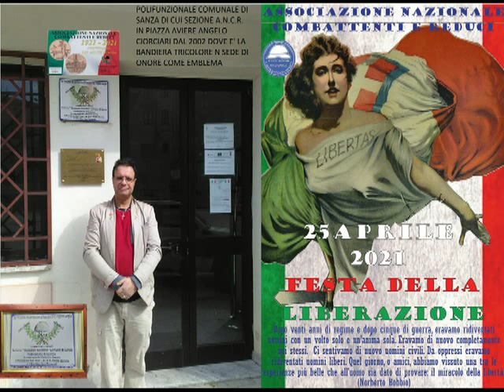Comune di Sanza, Milite Ignoto: al Sindaco Vittorio Esposito ricordo ripristino Monumento dei Caduti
Il Cav. N. H. Attilio De Lisa Presidente Sezione di Sanza Associazione Nazionale Combattenti e Reduci Federazione di Salerno dopo protocollo comunale si espone a favore diella cittadinanza onoraria alla figura simbolica del Milite Ignoto in vista del Centenario 4 novembre 2021 e proprio in merito a questo è più immediato il ripristino già richiesto alla S.V. con protocollo comunale del monumento dei caduti in Guerra in Piazza XXIV Maggio per il prossimo memorabile evento che onora ogni anno come Presidente A.N.C.R. anche per i prossimi 4 anni con un Consiglio Direttivo di massimo rispetto con esponenti di Sanità ASL Salerno, Legge, Economia, Agraria, ecc.
Dal 27 dicembre 2018 onora dalla Diocesi di Teggiano-Policastro anche in qualità di insignito Cavaliere al merito della Repubblica Italiana con decreto del Presidente della Repubblica Sergio Mattarella (al rispetto della Costituzione Italiana, della Bandiera Tricolore e dell’Inno di Mameli Fratelli d’Italia) di cui l’onorificenza ricevuta in Piazza Amendola presso la Prefettura di Salerno da parte del Prefetto dott. Francesco Russo in data 2 giugno 2019 e già da 4 anni in veste di Presidente Sezionale A.N.C.R. e già da prima come semplice iscritto simpatizzante con la Bandiera Tricolore Italiana dell’Associazione Nazionale Combattenti e Reduci Federazione di Salerno con il Presidente Provinciale prof. Antonio Landi (situata dal 2002 come da sito comunale in Piazza Aviere Angelo Ciorciari presso il Polifunzionale comunale dove è depositata la Bandiera Tricolore Italiana dell’A.N.C.R. che onora anche altre manifestazioni patriottiche compreso il 25 aprile Festa Nazionale della Liberazione dell’Italia, 2 giugno Festa della Repubblica Italiana e al cippo il Patriota Italiano Carlo Pisacane in data 2 luglio sbarcato a Sapri), il 4 novembre Giorno della Memoria e dell’Anniversario della Vittoria e della Commemorazione dell’Unità Nazionale e delle Forze Armate, il Sottoscritto ha sempre onorato la memoria dei Caduti in Guerra avendo l’onore di ricevere il Diploma di Fedeltà per alti meriti acquisiti nell’organizzazione e nell’assistenza da garantirgli la Presidenza Onoraria Futura come da Statuto Nazionale anche dopo i prossimi 4 anni da Presidente.
Ribadendo che ogni anno ha onorato ed onora la figura simbolica del Milite Ignoto ricordando la Storia dello Stesso insieme all’elenco nominativo dei Caduti delle Prima e Seconda Guerra Mondiale, al Bollettino della Vittoria Firmato Diaz scritto dal Generale Armando Diaz e alla Preghiera dei Combattenti e Reduci di cui la prima volta è stata letta dal Sottoscritto il 4 novembre 2020.
Anche la comunità di Sanza, ha consegnato alla storia un tributo oneroso di propri figli che si sono immolati per la Patria, circa 80 i caduti nelle due guerre mondiali di cui ogni anno vengono ricordati dal Presidente A.N.C.R. nei pressi del Monumento dei Caduti in Guerra in Piazza XXIV maggio dopo la Santa Messa presieduta dal Parroco locale in presenza delle Autorità locali e dei cittadini. Per la nostra comunità il Fante senza nome è certo uno dei figli di Sanza caduti per la Patria, un simbolo che appartiene alla storia come lo sono il Tricolore e l’inno di Mameli, fortemente legati ai valori democratici di Sanza, del nostro popolo e dell’intera comunità nazionale”
Il Cav. N. H. Attilio De Lisa come ha letto da un articolo comunale ed è contento di ciò vista la posizione favorevole della Sezione ad ogni 4 novembre, che l’Amministrazione Comunale di Sanza accogliendo una proposta di ANCI (Associazione Nazionale dei Comuni Italiani), su invito del Gruppo delle Medaglie d’Oro al valor Militare d’Italia, e la volontà espressa dalla locale Stazione dei Carabinieri, ha deliberato il conferimento della cittadinanza onoraria alla simbolica figura del Milite Ignoto inserendola nel quadro delle celebrazioni del Giorno della Memoria.
Come citato all’inizio quindi il 4 novembre 2021 sarà celebrato il primo centenario della deposizione del Milite Ignoto nel sacello dell’Altare della Patria,al Vittoriano.
Infine la Sezione A.N.C.R. di Sanza con Direttivo conta 70 soci tesserati di 20 paesi del Vallo di Diano e Cilento (Presidente, vice Presidente, Segretario,Sindaco controllore e due Consigliere supplente) è nata nel 1950 e resta in attesa di celebrazione con svelamento della targa commemorativa rinviata per assembramento covid dal mese di settembre 2020 oltre con l’onore da 4 anni della visibilità a livello di Notiziario Combattenti e Reduci Nazionale,ricorda apertamente dopo protocollo comunale senza risposta dal Primo Cittadino socio che bisogna ripristinare il monumento dei Caduti in Guerra e ogni 4 novembre ha sempre onorato il Milite Ignoto con la Storia anche in assenza di chi ha sempre coinvolto ed invitato delle Autorità locali (il 4 novembre 2019 consegnati gli attestati di riconoscimento agli eredi diretti dei caduti della Prima Guerra Mondiale + al Sindaco socio riconoscimento per la giornata dello stesso 4 novembre).